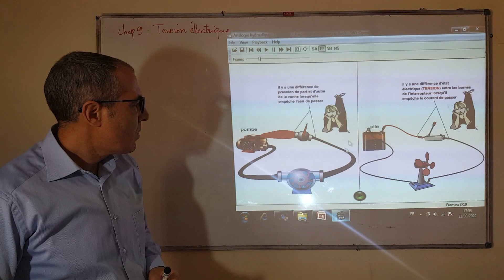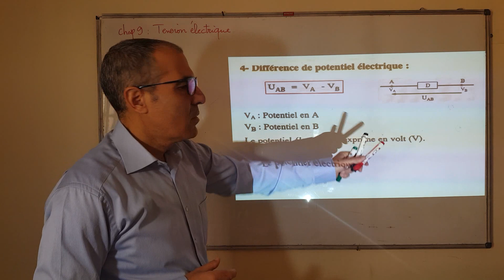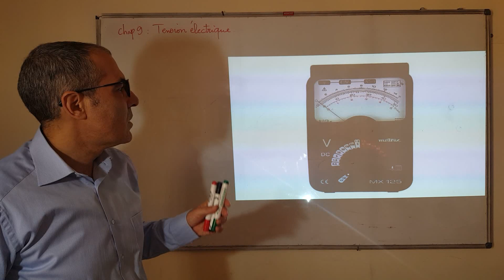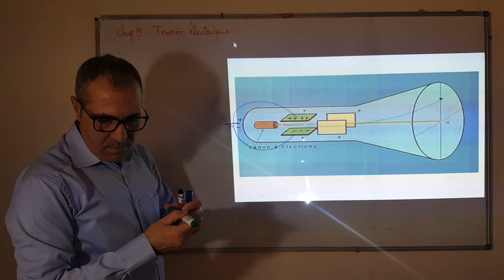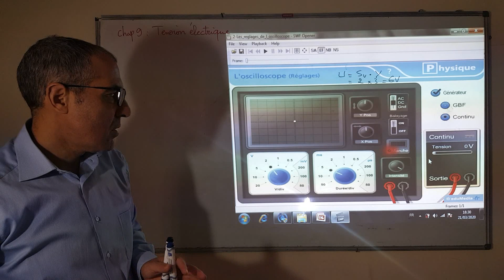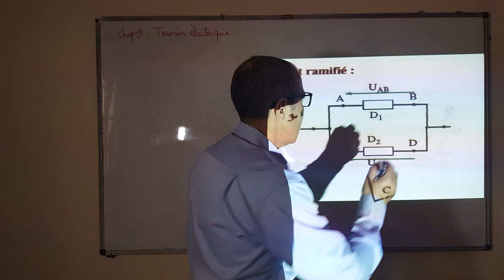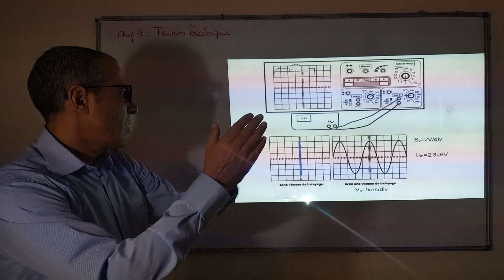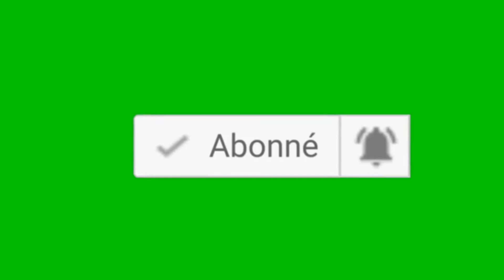TC - Tension electrique - Cours complet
Tension - Potentiel - Oscilloscope.